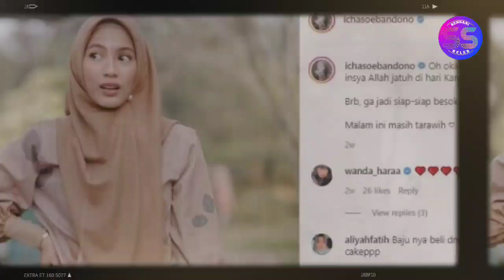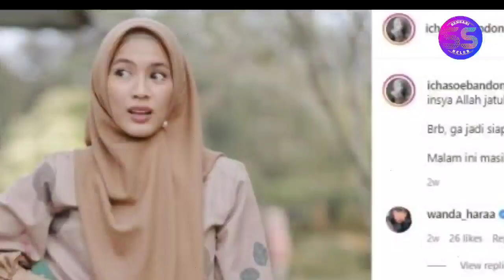Detik-detik Selang Infus Alyssa Soebandono Dicabut! Dude Harlino Serta Keluarga Masih Belum Rela?